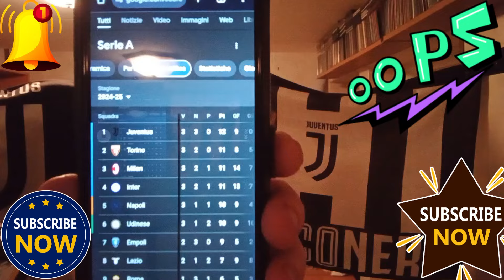GENOA - JUVENTUS 0 - 3 ..PRIMIIIIIII.NOI JUVENTINI NON AUGURIAMO NESSUN MALE A NESSUNO.VERGOGNATEVI